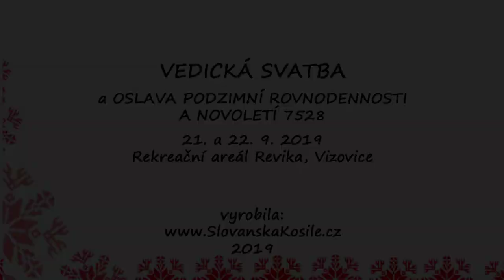Védická svatba Jiříka a Verunky (21.9.2019, Revika Vizovice)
Spojení dvou RODů a obřad Lásky
Dva zrozené životy se spojily
v jeden manželský
Svatba Jiřího Kubíka
a Verunky (Králové) Kubíkové

FB stránka: Jiří Kubík, Veronika Kubíková

VEDICKÁ SVATBA
a OSLAVA PODZIMNÍ ROVNODENNOSTI
A NOVOLETÍ 7528
21. a 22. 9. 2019
Rekreační areál Revika, Vizovice

2019